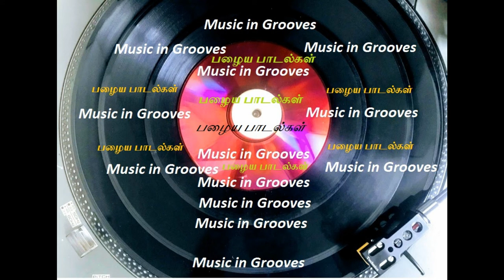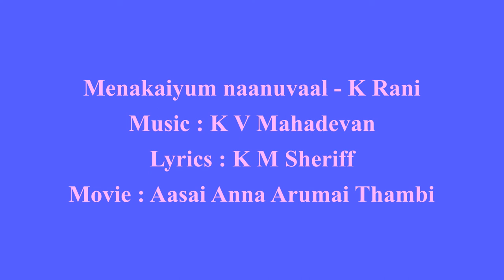Menakaiyum naanuvaal - K Rani - K V Mahadevan - K M Sheriff - Aasai Anna Arumai Thambi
Remastered Old Tamil Film Songs :
Movie : Aasai Anna Arumai Thambi
Playback : K Rani
Lyriciat : K M Sheriff